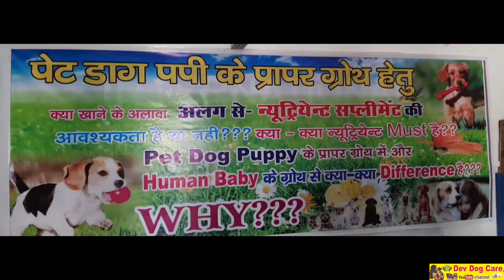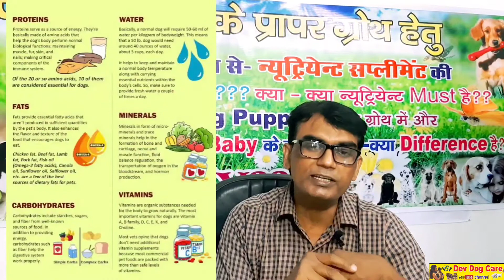HOW TO DO BEST GROWTH OF YOUR PUPPY? DOES YOUR DOG NEEDS SUPPLEMTS FOR GROWTH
THIS VIDEO TELLS ABOUT WHAT YOU PUPPY NEEDS FOR BEST GROETH
 HOW MUCH REQUIREMENT OF NUTRIENTS LIKE CARBS PROTIENS CALCIUM VITAMIN A B3 B2 ET